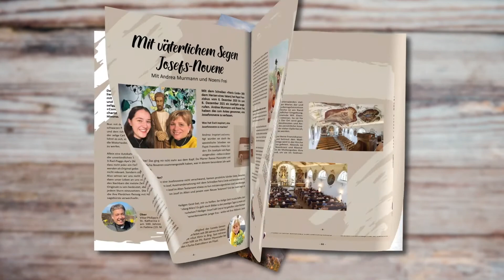Vikica Dodig - Vortrag über Medjugorje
▬ Neue Videos ▬▬▬
Seit nunmehr 40 Jahren erscheint die Muttergottes in Medjugorje. In diesem Format teilen verschiedenste Gläubige mit uns ihre Erlebnisse mit diesem Gnadenort.

▬ Über Bless ▬▬▬
Bless ist ein Missionswerk in der Schweiz, das die Botschaft von Jesus Christus in einer zeitgerechten Sprache in die Welt hinaustragen möchte. Die Grundlage für die Glaubensverkündigung ist das Gebet und die Lehre der katholischen Kirche. Unter dem Namen Bless Media Schweiz produziert das Missionswerk Sendungen über die modernen Social-Media Kanäle und Web-Radio. Das Bless Missionswerk engagiert sich auch im sozialen Bereich und will für ein glaubwürdiges und tatkräftiges Christentum Zeugnis geben.